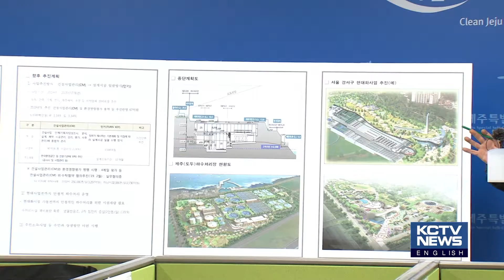190205 KCTV Jeju English News - ‘Study Not Needed’